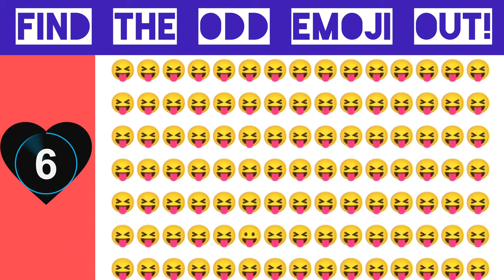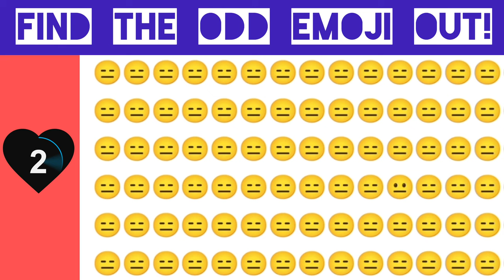Find the odd one out | Emoji Quiz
Find the odd one out | Emoji Quiz quiz challenge guessingchallenge emojichallenge emoji (@bhuviksingh